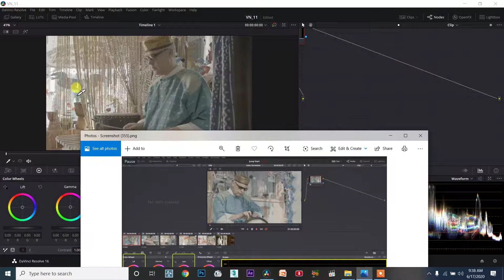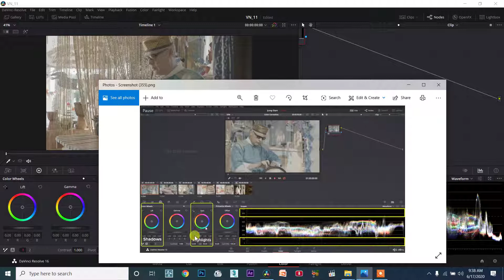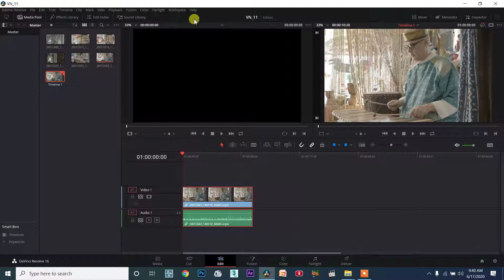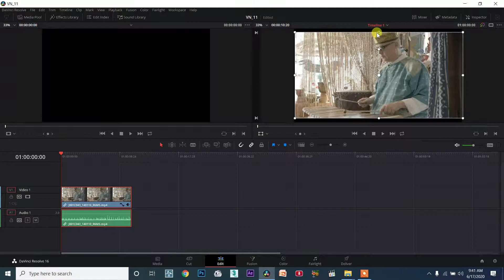DaVinci Resolve TAMIL session11/96 - How to use Primaries Wheels